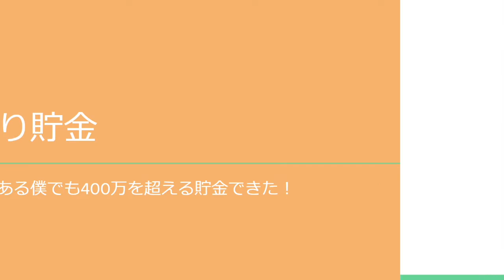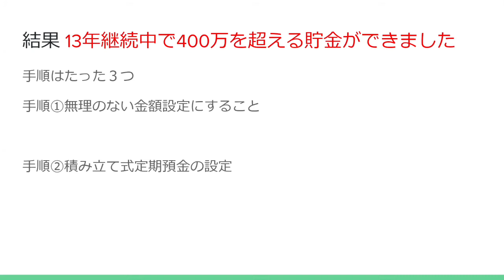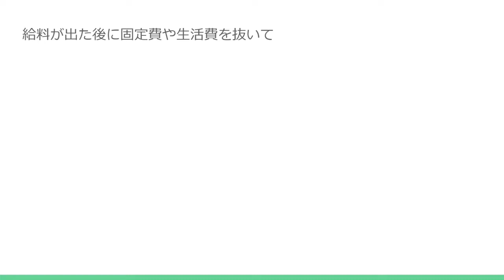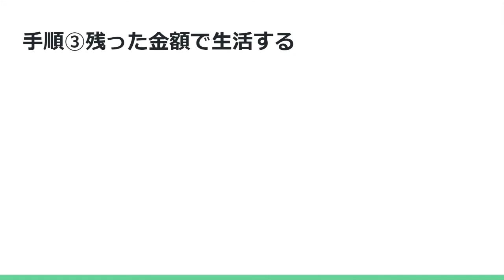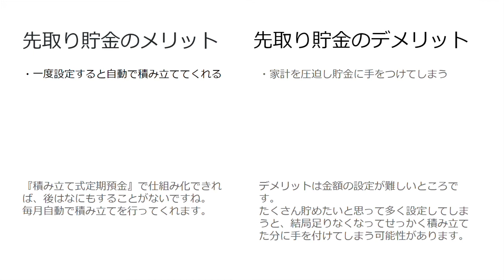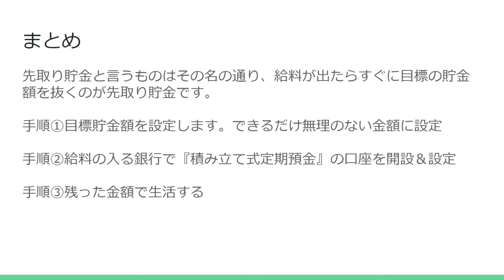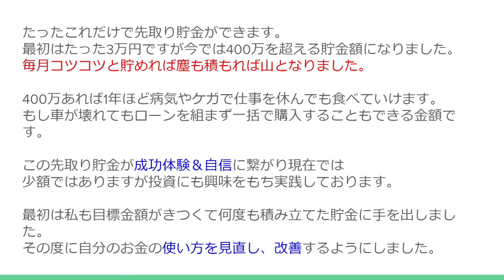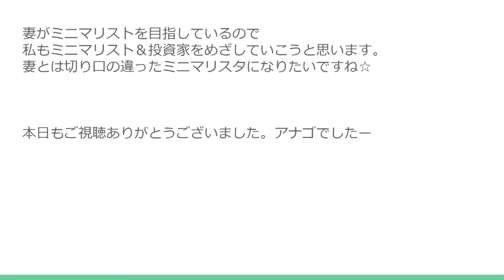【貯蓄＆見直し】いつの間にか浪費体質から貯金体質になれた貯金方法【先取り貯金を自動化】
13年間続けてこれた貯金方法を動画にします。先取り貯金に自動で積み立てを行ってくれる定期預金を組み合わせる方法です。浪費体質の私はこの貯金方法で貯金体質になれました。紆余曲折ありましたが13年続けた結果、400万を超える貯金になりました。

【撮影機材】
Pixel4

Googleスライド